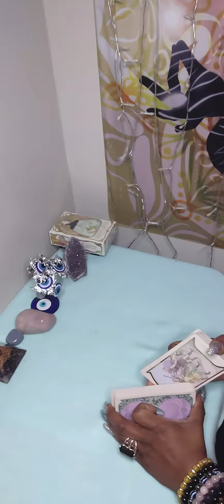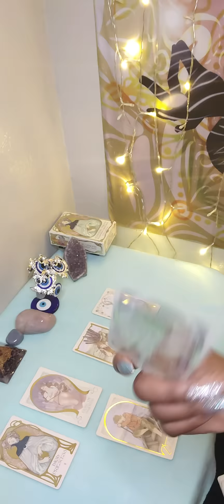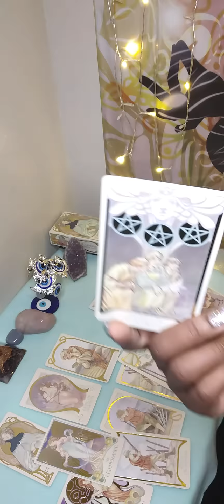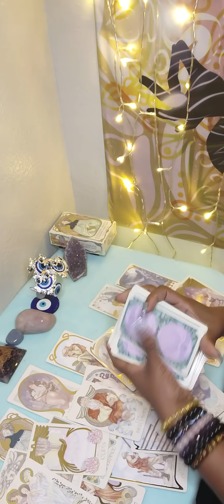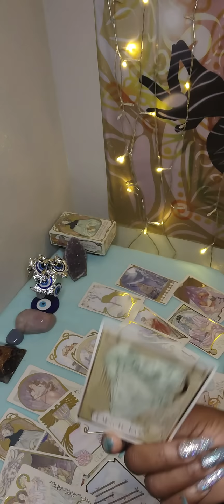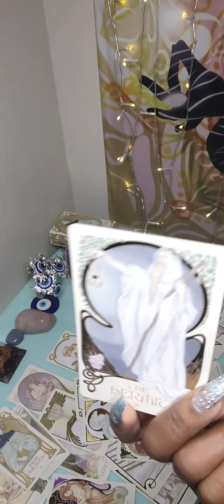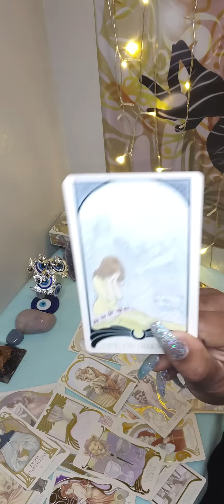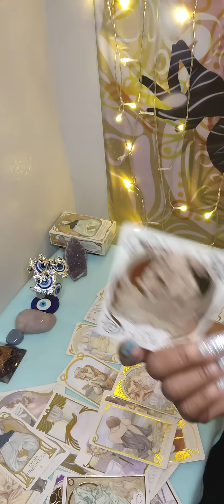Gemini ♊-🔥🌉 Bridge's This person has Didn't know they would need 2 cross again 🤦🏾‍♀️😩🤷🏾‍♀️